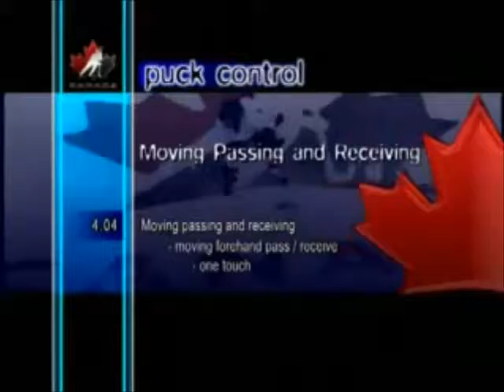Moving Forehand Pass Receive One Touch